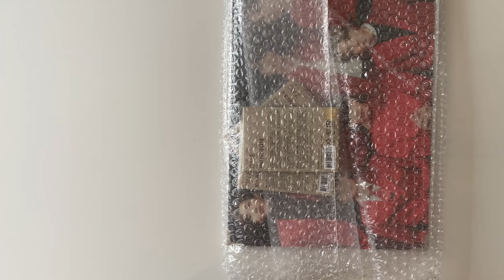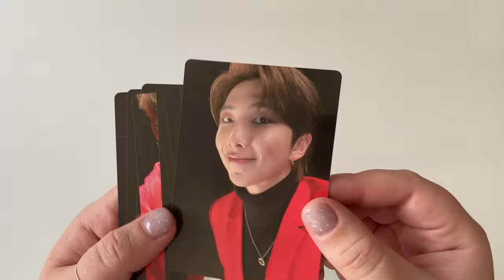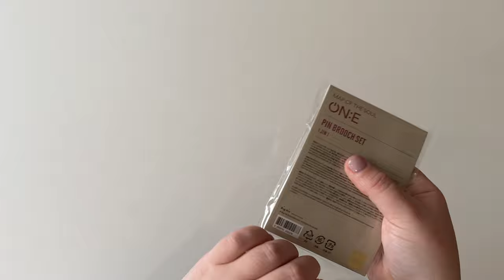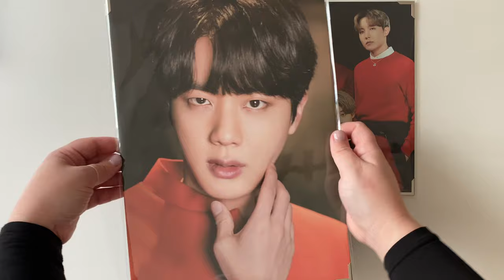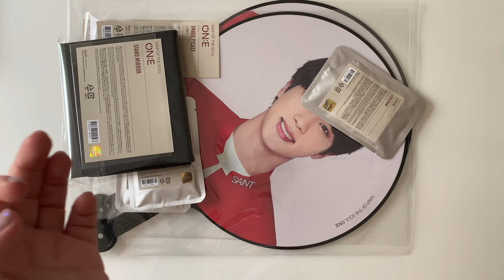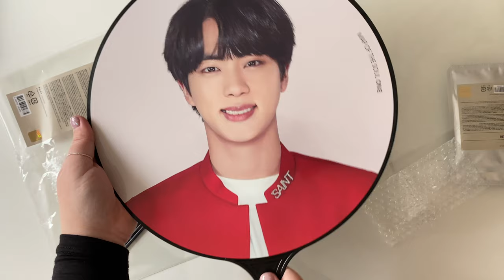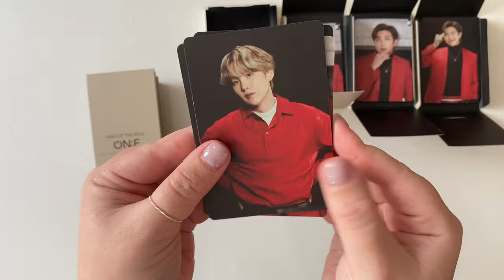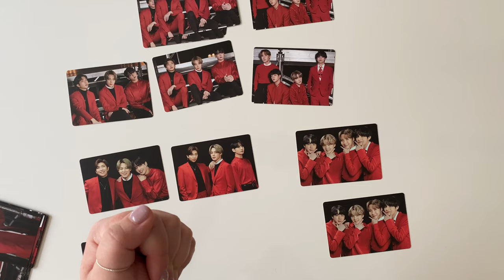unboxing bts ON:E md! (so many photocards 😆)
Hi! Today I’m unboxing BTS ON:E md :) Did you watch the concert? I wish they would have a replay soon 😭 I miss watching BTS!!!

thanks for helping me!

What I got:
ON:E md (Weverse Shop)

Hoodie: fits pretty well zipped but not a lot of extra room (I would wear a US Mens L T-Shirt as oversized) and it was pretty long on me! I’m 5’3” and it reached under my butt